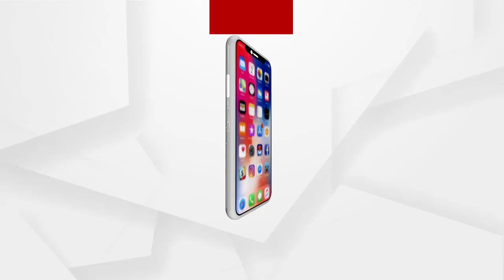ଗାଁ ଭିତରେ ଅନ୍ୟାୟ ବିରୁଦ୍ଧରେ ସ୍ବର ଉତ୍ତଳନ କରିଲେ ମକଦ୍ଦମା ରୁଜୁ କରୁଛି ପ୍ରଶାସନ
ଗାଁ ଭିତରେ ଅନ୍ୟାୟ ବିରୁଦ୍ଧରେ ସ୍ବର ଉତ୍ତଳନ କରିଲେ କୌଣସି ନା କୌଣସି ମକଦ୍ଦମା ରୁଜୁ କରୁଛି ପ୍ରଶାସନ : ସୌମ୍ୟରଞ୍ଜନ ପ୍ରଧାନ